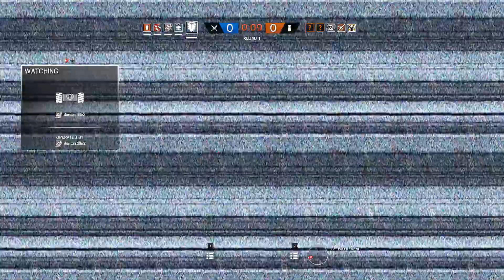IN THE FOOT! HIT THE FOOT! - Rainbow Six Siege